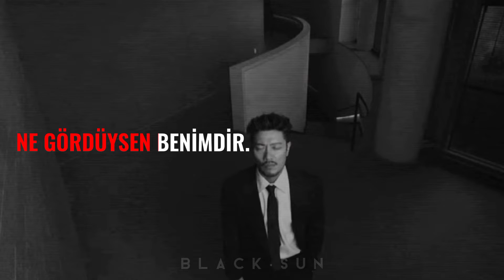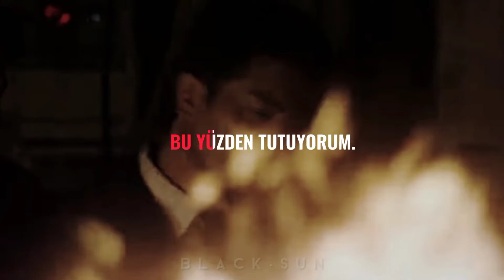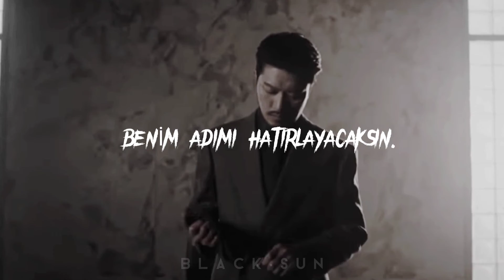𝗝𝗶-𝗪𝗼𝗼 & 𝗠𝗼𝗼-𝗝𝗶𝗻 • 𝙏𝙝𝙞𝙨 𝙞𝙨 𝙢𝙮 𝙠𝙞𝙣𝙜𝙙𝙤𝙢 | Türkçe Çeviri